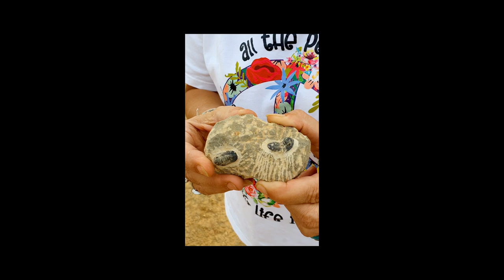S02E08 MAROC 2022 On s'ensable ! Et on rentre dans un volcan (éteint !)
Nous partons de chez Saïd Dar Lajdoud direction Zagora.
De nouveau le lac Maider, puis en voulant s'amuser dans le sable, on va planter l'Unimog !
On servira un espresso en plein désert à un groupe de motards italiens, puis on traversera le cratère d'un volcan.
Dernière soirée avec les Houps, enfin, c'est ce qu'on croit !

𝑵𝒐𝒕𝒓𝒆 𝒎𝒂𝒕é𝒓𝒊𝒆𝒍 :
📽️ GoPro HERO 7 black et bientôt GoPro Hero 11 black
📱 Samsung S10 et Samsung S20
🚁 Drone : DJ Mavic 2 Pro
📽️ Dashcam : TOGUARD Camera Dual Dash 1080P+1080P
📽️ Caméras extérieures : CAMSLEAD 4 caméra de recul 1080p